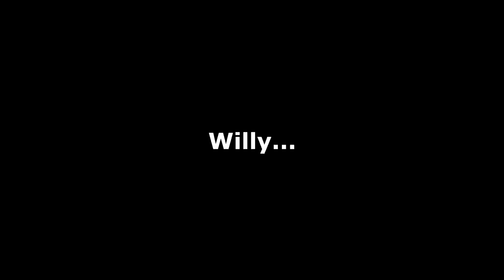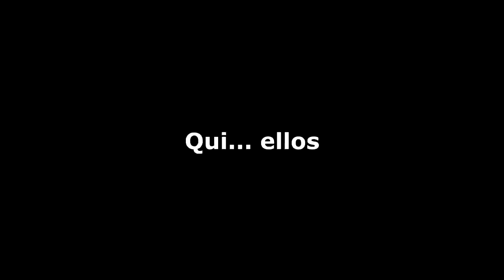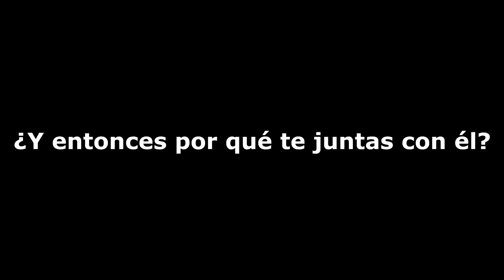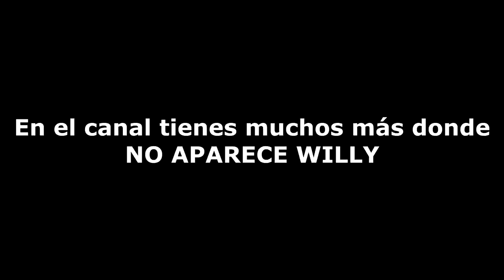3 EJERCICIOS LOCOS PARA APRENDER A IMPROVISAR (Ahora con Willy el Lento!)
Otra tanda de ejercicios para hacer rápido y pasarlo bien!
En esta ocasión vamos a practicar en especial la capacidad de reacción y la originalidad mediante ejercicios que te harán pensar rápido y crear historias a partir de un comienzo o palabras predefinidas.

Ah, por cierto, Willy es el hermano retrasado de Timmy

Recuerda que quedan 10 cupos para nuestro curso de rap, no te quedes sin el tuyo!